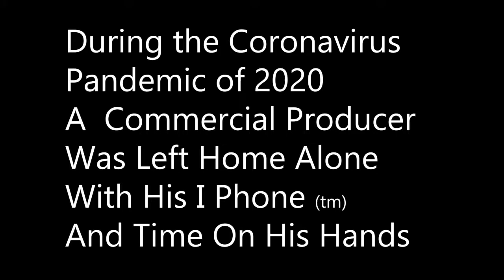Running With Scissors 2020